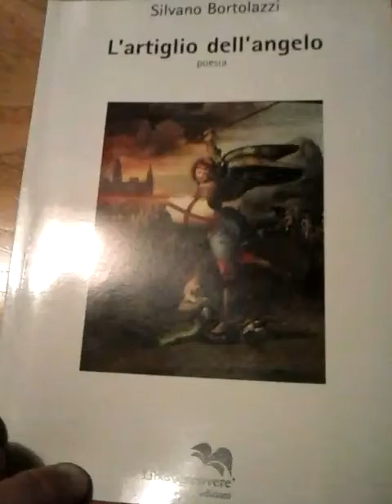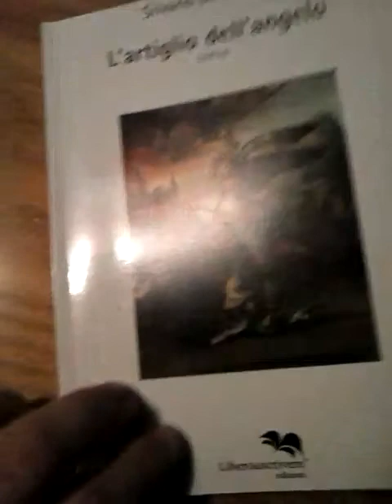'A Marina' del CAV. O.M.R.I. SILVANO BORTOLAZZI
Lirica 'A Marina' recitata dall'autore, SILVANO BORTOLAZZI 'CAVALIERE AL MERITO DELLA REPUBBLICA ITALIANA (PER LA POESIA)